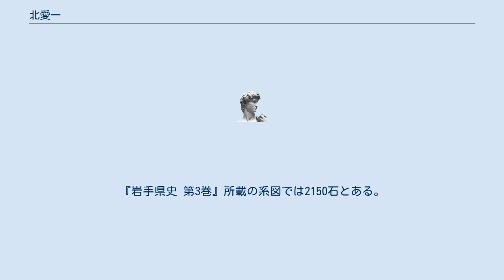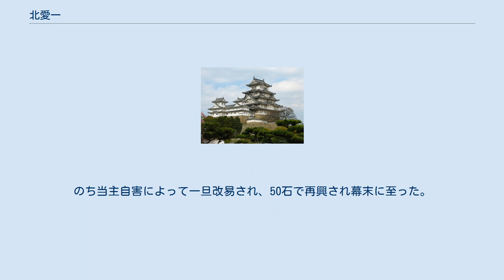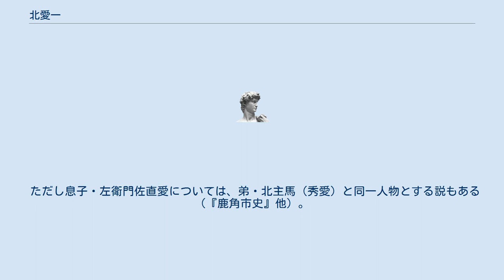北愛一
北 愛一（きた ちかかず）は、戦国時代から江戸時代前期にかけての武士。
南部氏家臣。
彦助。
定愛（さだちか）とも言う。
 北信愛の長男として誕生。
母は南氏。
 『参考諸家系図』によると、主君・南部信直から父・信愛の功により2050石を得ている。
『岩手県史 第3巻』所載の系図では2150石とある。
 『岩手県史』によれば、九戸政実の乱後、九戸側につき滅んだ旧一戸方の寺田館（寺田城）を領し2500石を知行している。
また、寺田館へは北館から移ってきたとされる（『日本歴史地名大系』）。
早くから所領を持って父・信愛から独立していたため、弟・秀愛と父・信愛の死で断絶した花巻北氏の名跡は継がなかった。
また父・信愛が名跡継承を願わず死去してその所領が藩に接収されたため、愛一と弟・直継は新たに禄を得て家を興す形になったともされる。
 跡を子の直愛が2100石で継いだ。
直愛の弟・愛言は分家した。
しかし直愛の死後に跡を継いだ北愛時は遺領のうち500石しか継げず、また愛時は病ですぐ隠居してしまい、子の北岩松が早世して北氏嫡流は断絶した（『岩手県史』）。
一方「参考諸家系図」によると、早世した岩松の家督は愛時の弟・北愛紀が継いだとあり、愛紀は300石を知行した。
のち当主自害によって一旦改易され、50石で再興され幕末に至った。
 ただし息子・左衛門佐直愛については、弟・北主馬（秀愛）と同一人物とする説もある（『鹿角市史』他）。